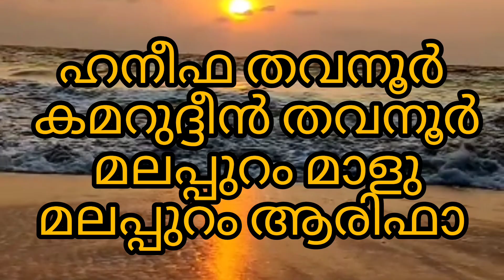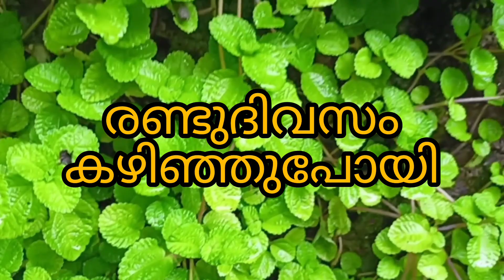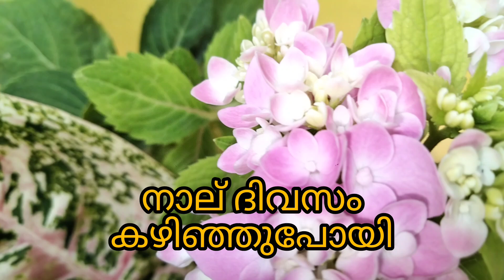വല്ലാത്തൊരു അമ്മായി പാവം മാമൻ 😞 //malappuram malu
നമ്മുടെ വീഡിയോ നിങ്ങൾക്ക് ഇഷ്ടമാവുകയാണെങ്കിൽ നമ്മുടെ ചാനൽ സബ്സ്ക്രൈബ് ചെയ്യാൻ ലൈക്ക് ചെയ്യാനും എന്റെ മുത്തുമണികളും മറക്കരുത് 🙏🏻